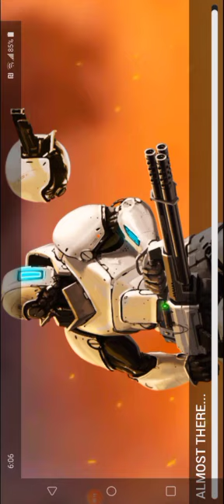un edit epico